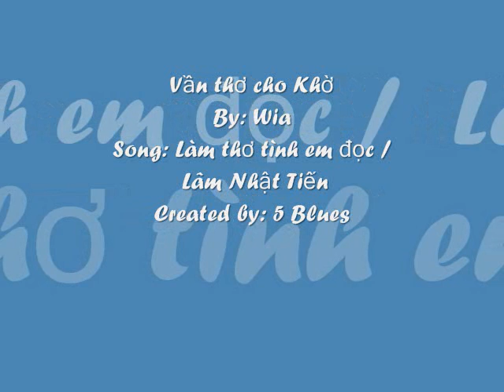Van tho cho Kho - Wia